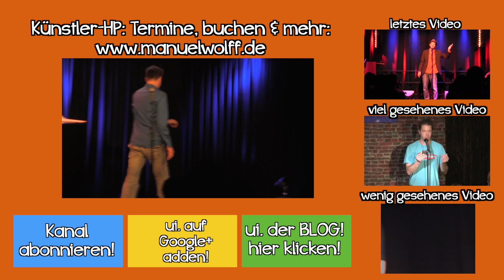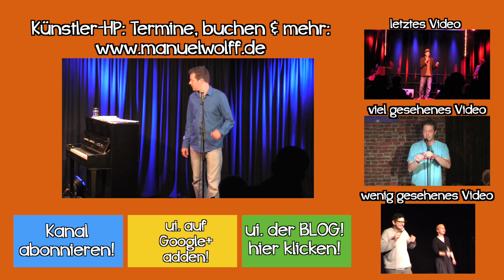REBECCA BLACK FRIDAY auf deutsch! Runterkommen am Freitag!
Der schlechteste Popsong aller Zeiten, eindeutig „Friday“ von Rebbeca Black, jetzt endlich auf deutsch: Freitag von Rebekka Schwarz.

„REBECCA BLACK FRIDAY auf deutsch! Runterkommen am Freitag!“ bei "ui!"

Nach einer Solo-Show von mir wurde noch eine 3. Zugabe verlangt, also kramte ich diese Nummer raus :-)

Meine Auftrittstermine überall in Deutschland könnt ihr auf meiner Webseite finden. Tragt Euch auch in den Newsletter ein, dann erhaltet ihr 1 mal im Monat alle Termine und könnt fast immer Freikarten gewinnen!

Es geht um Folgendes: Rebecca Black landete einen Sensations-Hit mit „Friday“, ein Lied blöder als überhaupt möglich. Und um zu sehen, wie blöd der Song tatsächlich ist, habe ich ihn mal auf deutsch übersetzt. Allerdings reimt er sich nicht, was überhaupt kein Problem ist, denn im Original reimt er sich auch kein bisschen!

Hier der Text zum Mitsingen:

7 Uhr früh, wache auf am morgen,
muss frisch sein, muss die Treppen runtergehn,
muss meine Schüssel haben, muss Müsli haben,
alles sehn, die Zeit geht weiter,
tick, tick, tick, alle beeilen sich,
muss runter zu der Bus-
Haltestelle, muss meinen Bus kriegen
Ich sehe meine Freunde...

Trete in den Vordersitz
Setz mich in den Rücksitz
Muss mich entscheiden
welchen Sitz kann ich nehmen?

Es ist Freitag, Freitag,
muss runterkommen am Freitag
jeder freut sich schon auf das
Wochenende, Wochenende

Freitag, Freitag,
runterkommen am Freitag,
Wochenende, Wochenende

Party machen, Party – Yeah!
Spaß, Spaß, Spaß, Spaß,
- auf das Wochenende freun.

7 45, wir fahren auf der Autobahn
fahrn so schnell, ich will dass die Zeit fliegt,
Spaß, Spaß, denke an Spaß,
Du weißt, was es ist.

Ich hab das, Du hast das, mein
Freund is an meiner rechten – e-ey
Ich hab das, Du hast das,
jetzt weißt Du es

Freitag, Freitag,
Wochenende, Wochenende

Freitag, Freitag,
runterkommen am Freitag,
Wochenende, Wochenende

Gestern war Donnerstag, Donnerstag,
Heute i-ist Freitag, Freitag,
Wir, wir, wir, so aufgeregt, wir so
aufgeregt, wir haben einen Ball heute

Morgen ist Samstag, und Sonntag kommt danach
Ich will nicht, dass dieses Wochenende endet!

Rap:
Seid ihr im Haus? - R.B. - Rebeca Black
Also chillen auf dem Vordersitz,
auf dem Rücksitz! Ich fahre, rase,
schnelle Spur, Spurwechsel,
mit nem Auto (an der Seite), woo!
Mich überholt ein Schulbus,
macht tick-tack-tick-tack, möchte schrein!
Check meine Zeit, es ist Freitag, ein Wochenende!
Wir werden Spaß haben, come on, come on, alle!

Freitag, Freitag,
Wochenende, Wochenende

Freitag, Freitag,
runterkommen am Freitag,
Wochenende, Wochenende

Freitag, Freitag,
Wochenende, Wochenende

Freitag, Freitag,
runterkommen am Freitag,
Wochenende, Wochenende

Schaut auch auf meiner Künstlerseite auf Facebook vorbei und hinterlasst da ein Like, yay!

Das war „REBECCA BLACK FRIDAY auf deutsch! Runterkommen am Freitag!“

Und wenn ihr die Beschreibung komplett gelesen habt, schreibt „Freitag, Freitag, runterkommen am Freitag!“ in die Kommentare! Überraschung!

ui! Vlog, Comedy, Quatsch & mehr.
Bitte teilt das Video auf Facebook, Twitter, etc. - wenn es Euch gefällt!
und ui! freut sich über jeden Kommentar!

Habt ihr Fragen, Anregungen oder Themenvorschläge? Dann schreibt es mir, ich bin für Euch da!

„REBECCA BLACK FRIDAY auf deutsch! Runterkommen am Freitag!“ von Manuel Wolff